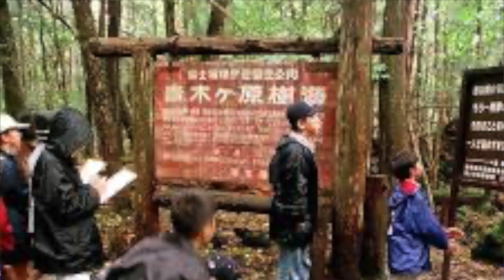THE DAMNED LIST: SOMETHING'S IN THE TREES!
The Unholy Corpse Child Thomas Stewart is back with another episode of The Damned List.  Today he will ranking some of the most haunting and terrifying forests throughout the world. Hold on to your tents and hiking boots.